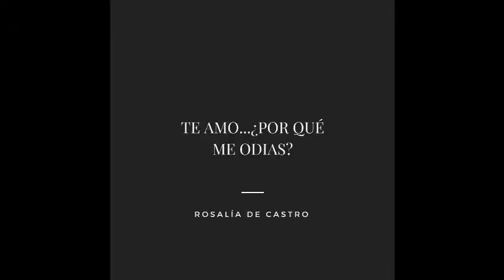Te amo... ¿Por qué me odias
Texto:
—Te odio... ¿por qué me amas?
Secreto es éste el más triste
y misterioso del alma.

Mas ello es verdad... ¡Verdad
dura y atormentadora!
—Me odias, porque te amo;
te amo, porque me odias.